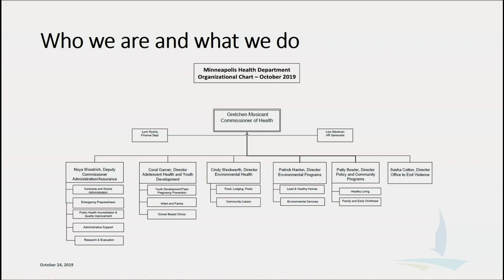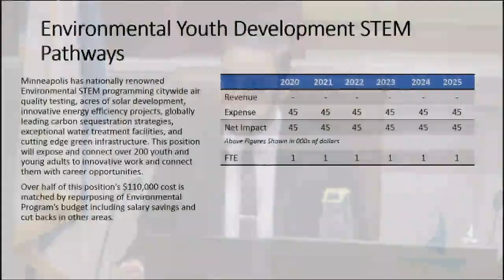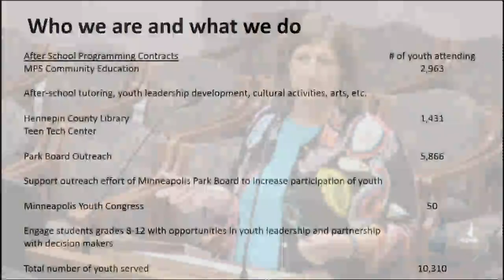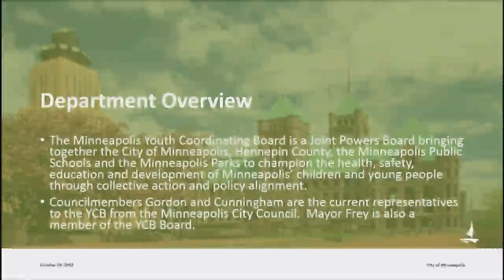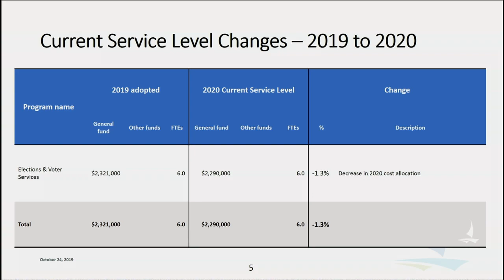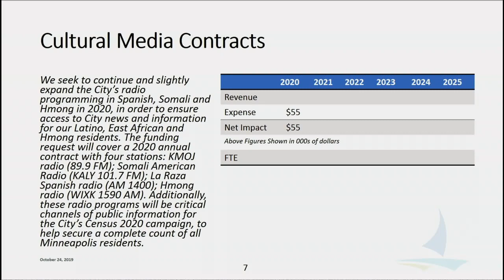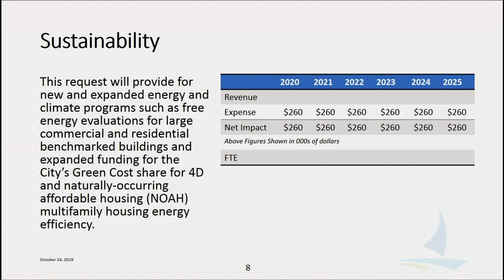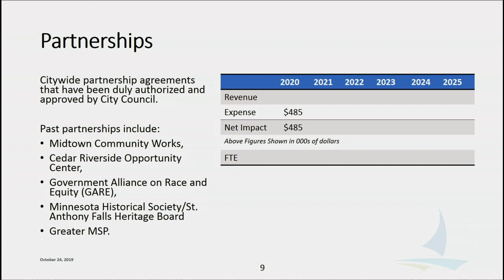October 24, 2019 Budget Committee - Morning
Minneapolis Budget Committee Meeting - Health Department; Youth Coordinating Board; City Council /City Clerk/Elections; Communications; City Coordinator